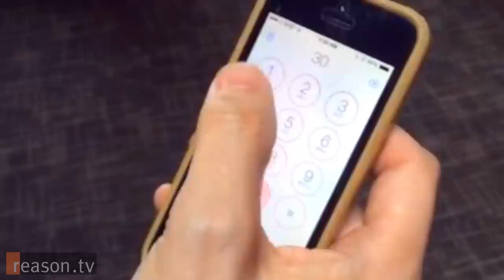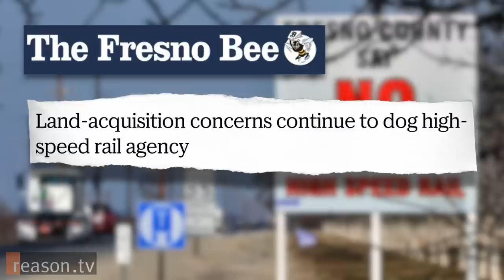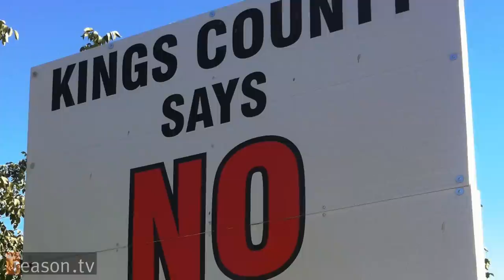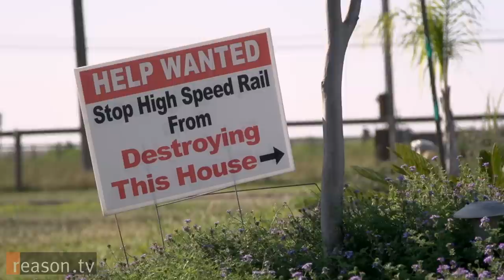Meet the People Getting Screwed Over By Jerry Brown’s High Speed Rail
Hundreds in Central Valley may lose property to make way for flawed train.

"It's like a field of dreams—if you build it they will come," says Mary Jane Fagundes, a Hanford, California resident in danger of losing her home to California's high speed rail. "But it's just a dream that's never going to become a reality."

Fagundes is one of many Central Valley property owners whose land will be affected by the construction of the high speed rail. Fagundes and her husband, Jerry, first learned that the rail was coming down their street from a cousin. Though the train will run 80 feet from their front door and cause severe vibration and noise damage, the California High Speed Rail Authority will not deal with the Fagundes family because the tracks do not technically touch their property line.

The Fagundes family will have to initiate an inverse condemnation suit against the state to recoup the losses from the damage that will be caused to their property due to the construction of the high speed rail.

Since the rail was first approved by California voters in 2008, the project has been met with scrutiny from those on both the left and right for being a waste of time and money. Construction for the 800 mile train which will eventually connect San Francisco to San Diego is already way over budget—the proposed $68 billion dollar plan is now expected to cost over $100 billion—and is almost a decade behind schedule.

Despite these significant hurdles, Jerry Brown and high speed rail are moving forward and are ramping up efforts to secure the land needed for the train through the use of eminent domain.

The Fresno Bee reports that over 200 properties in the Central Valley alone have been targeted for condemnation by the state Public Works board to make way for the train and the first round of eminent domain cases are expected in courts this fall. Property owners in the first and second segments of track that span from Madera, California to Bakersfield, California are beginning to receive appraisals for their land and their have been numerous complaints about the manner in which the appraisals are being done.

Alisa Gomez, a high school teacher in Corcoran, California, is one of the property owners that has experienced problems with the appraisal process. "We got a letter stating that they wanted to appraise our property and they told us to call them when we were ready to setup an appointment. About a week later there were appraisers walking up and down the road and caught my husband at lunch time wanted to do the appraisal right then and there."

Gomez and her husband rushed home from work to do a last minute appraisal. Gomez then states rail representatives started contacting her ex-husband to get in touch with her about the property. "I don't understand why they were contacting him," says Gomez. "It's a little bit of an invasion of privacy."

After multiple attempts to remedy the situation with the rail authority, Gomez then says she came home one day to find a FedEx package thrown over her fence which contained her appraisal offer. "So I open the appraisals up and there's multiple mistakes. My name is misspelled—spelled right here—misspelled in another area. When I look through it it's kind of sad. They take properties that were foreclosed, properties that were in town instead of in the country, looked at properties that were less bedrooms, less square footage, run down and it was just it was a smack in the face offer what they had appraised us at."

"I think the rail representatives in certain instances are definitely sort of applying pressure tactics to the land owners," says Ray Carlson, a property lawyer who is representing several clients in the Hanford area.  "Some of these appraisals they didn't even know were being made, they just ended up on their doorstep one day."

Gomez and Fagundes have teamed up with the Citizens for California High Speed Rail Accountability, a citizen watchdog group who's mission is to bring accountability to the high speed rail construction process.

"I think they probably started here because this is somewhere that is very simple and maybe they thought we wouldn't fight," says Gomez. "But that's definitely not the case. There's some people that really care about their property and the people around them. They do the research and they're going to make sure that they [California High Speed Rail Authority] is held accountable."

Produced by Alexis Garcia. Camera by Paul Detrick and Alex Manning. Music by Peterloo Massacre and Peter Rudenko.